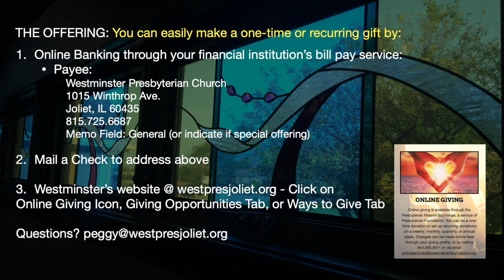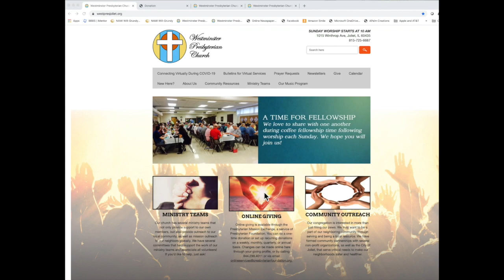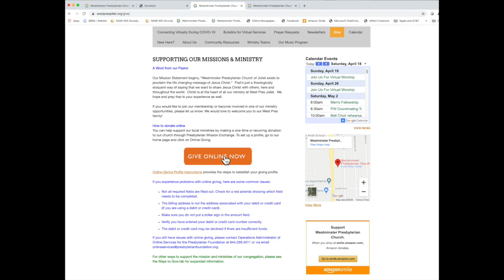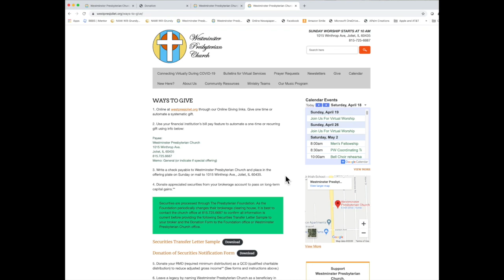Second Sunday of Easter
Copyright permissions received and filmed with CDC & State of Illinois SIP Guidelines - Bulletin is on website westpresjoliet.org